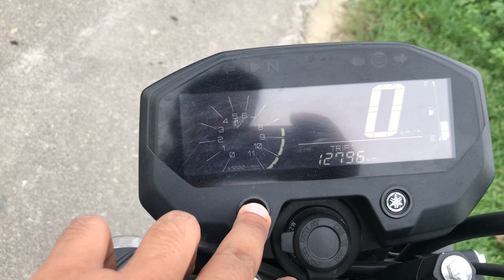Yamaha fzx after 1st service engine heating problem || fzx 1200 km engine heating problem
Yamaha fzx after 1st servicing engine hot